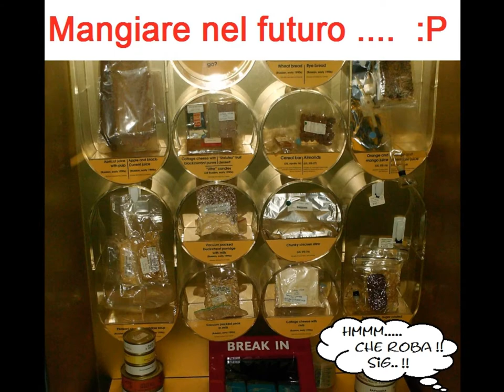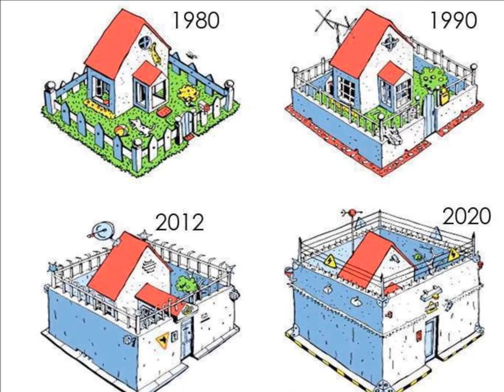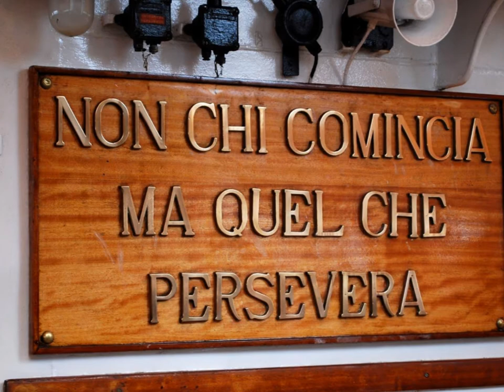l' inizio della regressione....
Cosa ci attende .